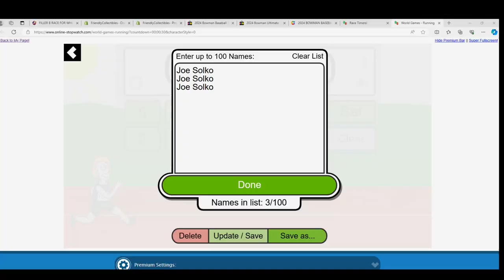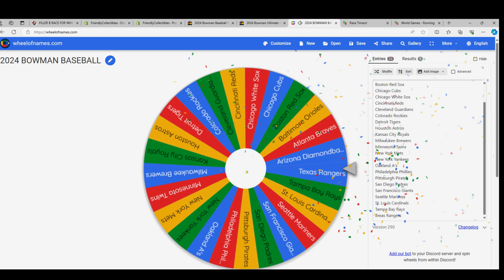RACE B FOR WHEEL SPINS IN 2024 Bowman Baseball Hobby ID 24BOWSPIN108